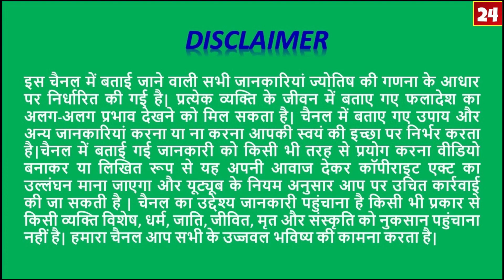Mesh Rashi 15se21 February 2020/Saptahik Rashifal/तीसरा सप्ताह/Aries 3 Week February Horoscope